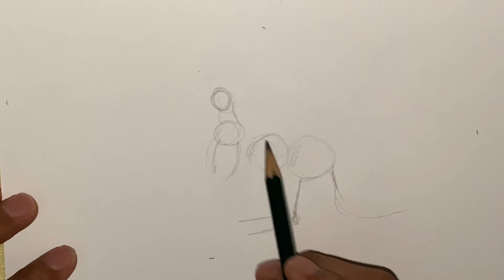How to draw a Kangaroo